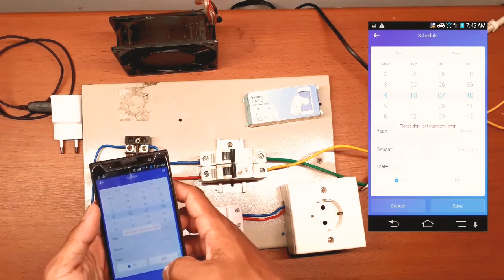tutorial sonoff basic - modif sonoff basic menjadi smart charger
pada tutorial ini yaitu membahas fitur time dan scheduling pada sonoff .
fitur ini di aplikasikan sebagai smart charger agar dapat mengatur waktu charger smartphone dan dapat di aplikasikan pada perangkat lain sesui kebetuhan.

peralatan yang digunakan pada video ini yaitu :
1. MCB ( ini sebagai pengaman )
2. Terminal
3. Stop Kontak
4. Sonoff tipe basic

point penting
harap perhatikan beban yang akan digunakan, untuk tidak menggunakan beban lebih dari 10 A karena spesikasi sonoff sendiri max 10 Ampere

sonoff basic
smart charger
smart home

salam
mas_zeze